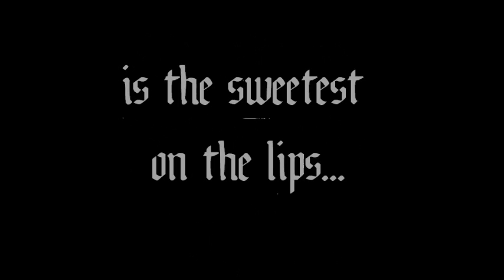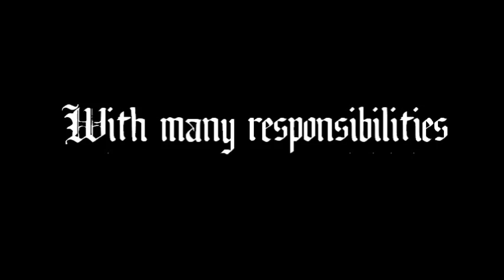Dark Gold - Christine Feehan Book Trailer (Pecado Sombrio)